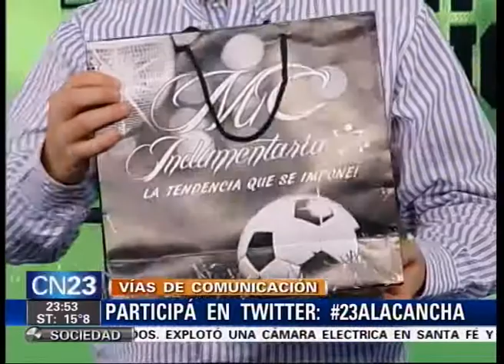23 A LA CANCHA: SUPERCLÁSICO, CHARCOS Y POLÉMICAS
Una excusa para hablar de fútbol con los protagonistas. 23 a la cancha (@23alacancha). Los lunes a las 23 por CN23. Conduce Pablo Orsi @tanorsi Produce Eze Leone @ezeleone
Invitados: Federico Domínguez, Sebastián Rambert, Luis Abramovich y Gabriel Favale